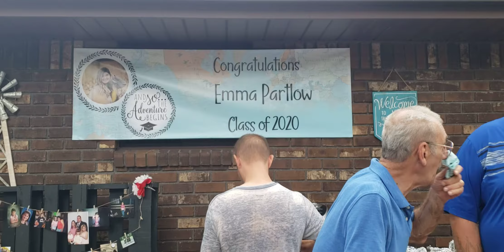Megan playing with beautiful dogs 🐕 😍